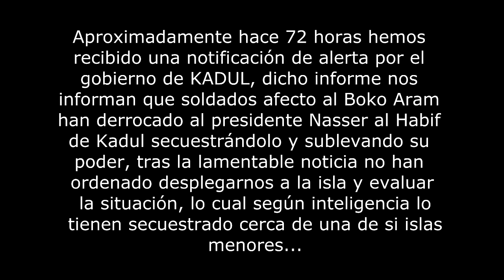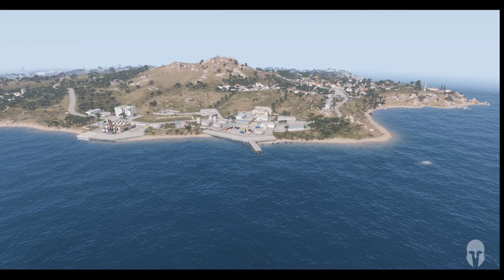OPERACIÓN - HIELO NEGRO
TEAM SPEAK: comandozeus.ddns.net:9988